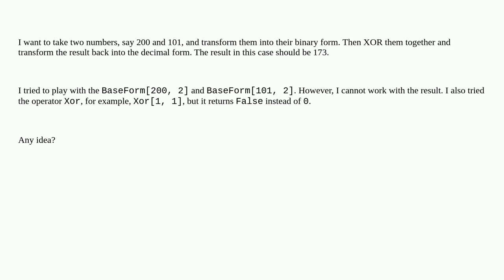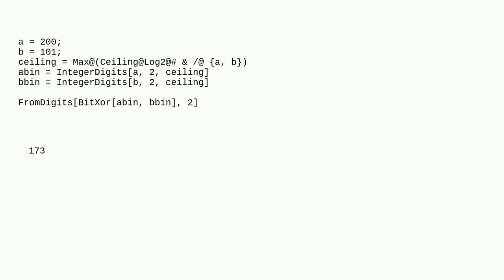Mathematica: How can I Xor two decimal numbers?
How can I Xor two decimal numbers?

A special thanks goes out to the community

  binary logic